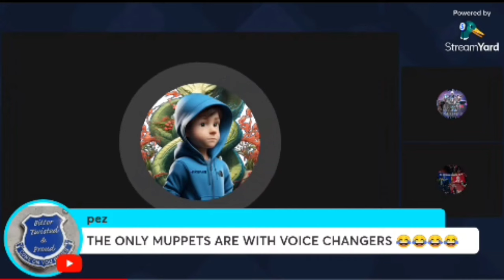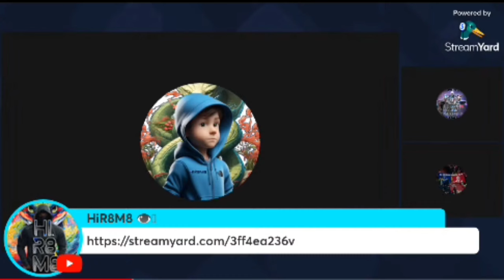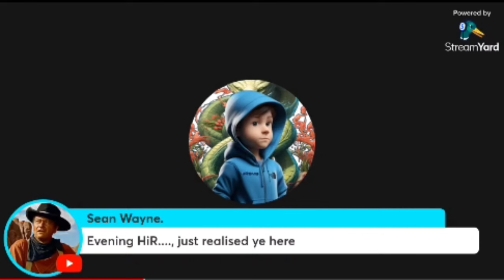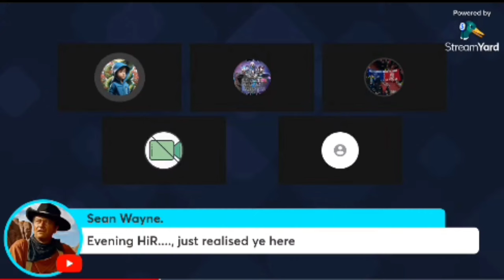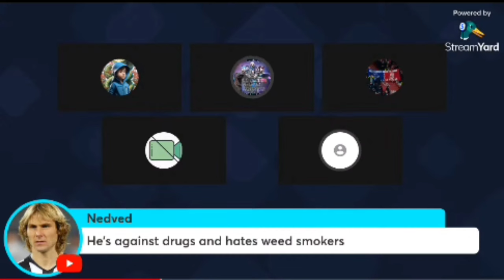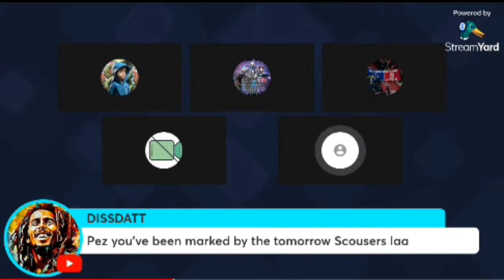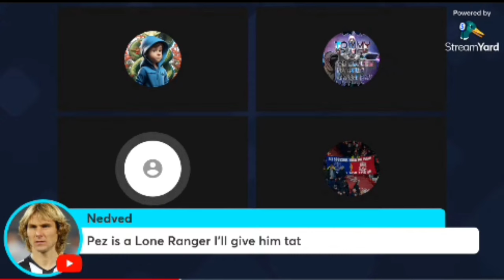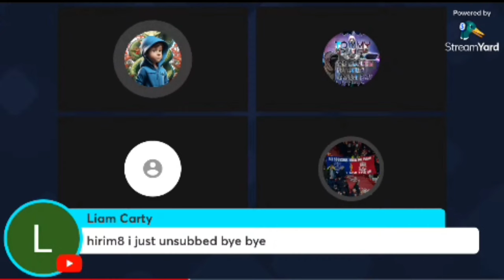Livestreaming and YouTubers with YTA